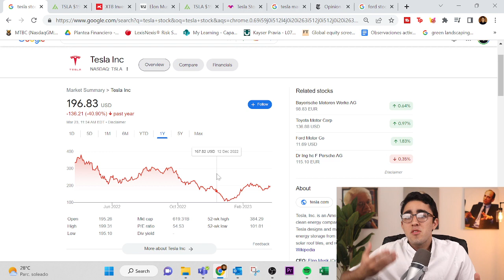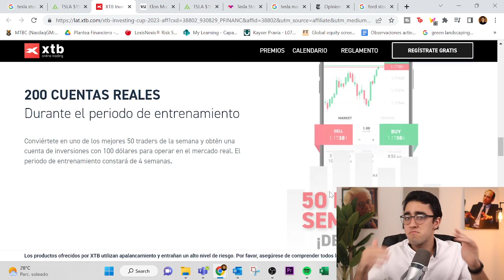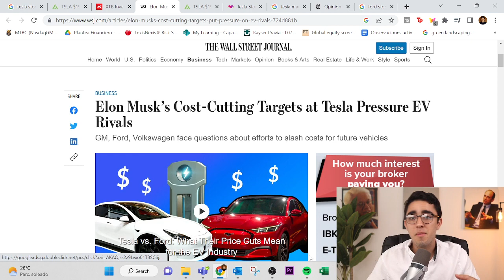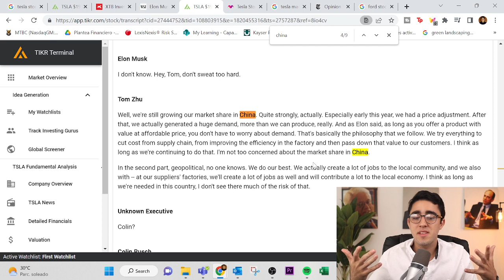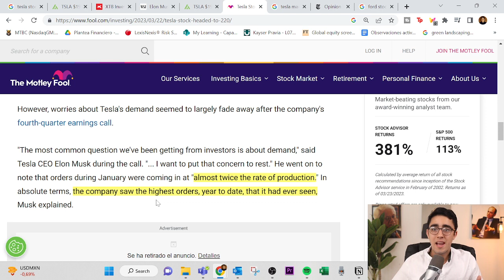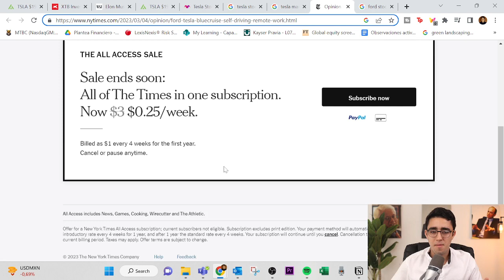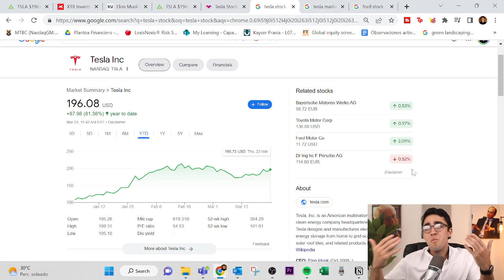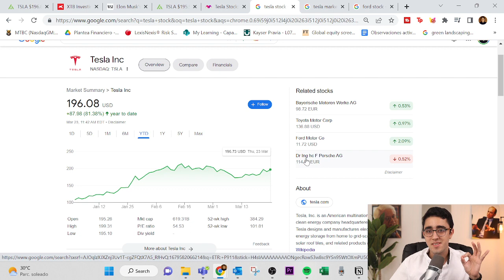Hablemos de TESLA y sus acciones....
✅ Auto de lujo valorado en $40.000 para el ganador.
✅ 100$ para los 50 primeros cada semana.
✅ Inscripción totalmente gratuita.
✅ Disponible para toda Latinoamérica